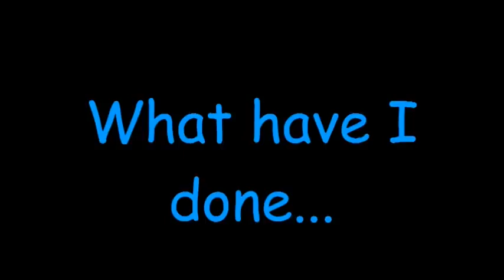We are number one but everytime it says one it triggers a different Movie Maker effect